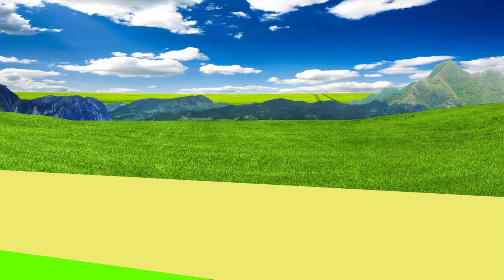Leren namen en dierengeluiden voor peuters | Leerzaam kinderfilmpje voor peuters| Part 65